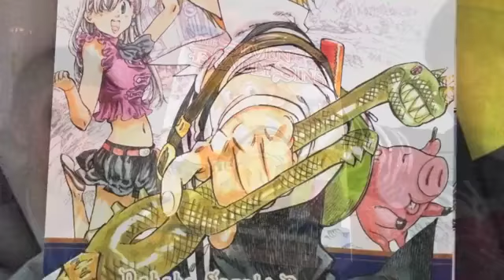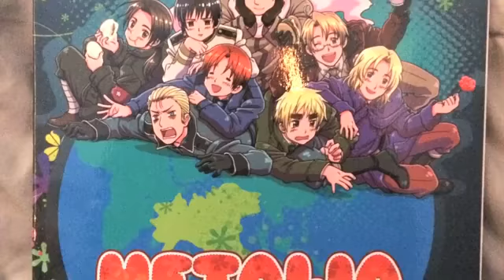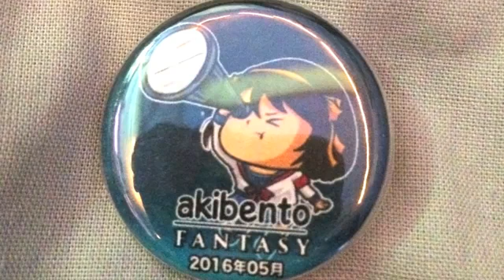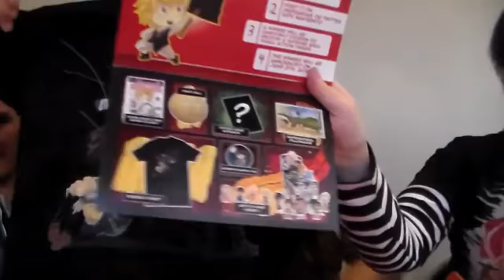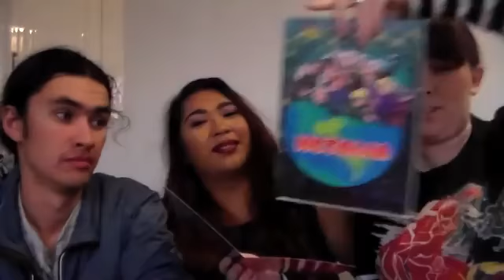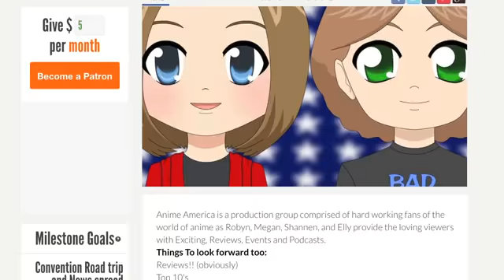FANTASY MAY Akibento Box #6